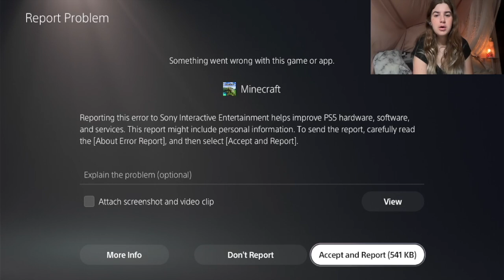"10 Year Minecraft Veteran" - Minecraft Part 1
my spotify artist page has changed! all my music can be found the story of a minecraft veteran on the way to beat the game for the first time. only doing this series because i want to.